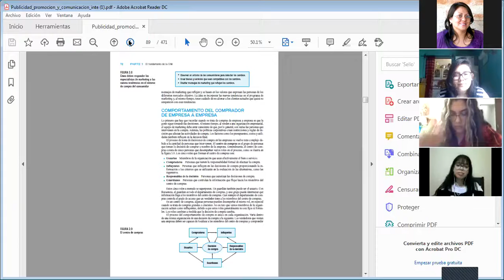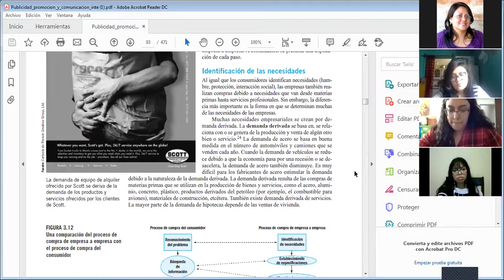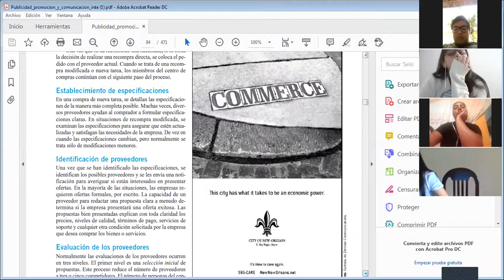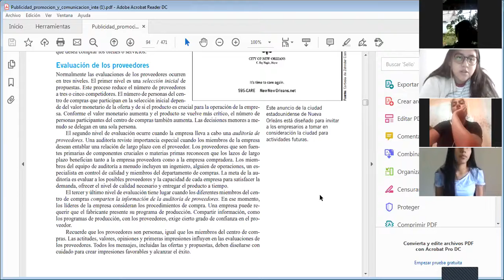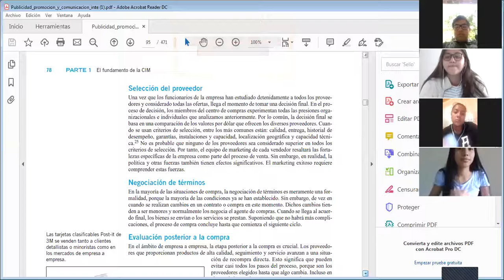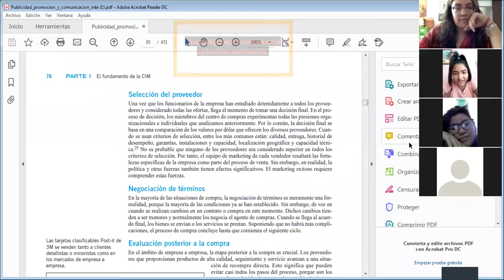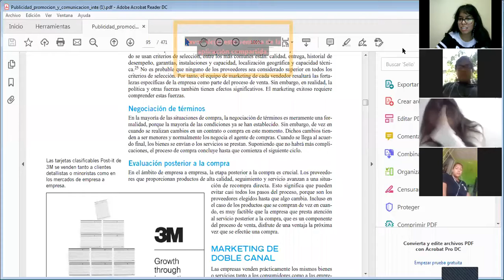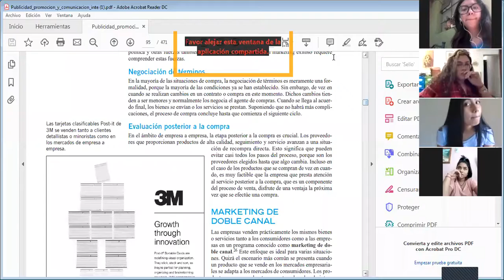Cuarto Mercadotecnia, Proceso de Compra de Empresa a Empresa